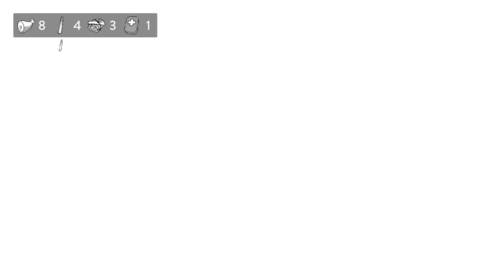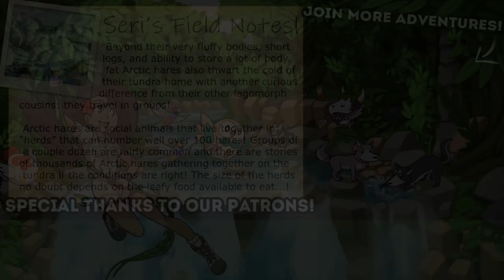An ILL OMEN For Our Slayer?! 🐕🛷 The Red Lantern Returns • #6